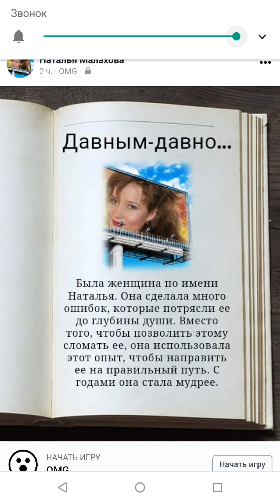Spring in New York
Восторг меня переполняет, сегодня Сретенье Господне, а значит зима с весной встречается, значит скоро весна, а весна здесь в Нью-Йорке - самое красивое время года! Смотрите мои видео на канале "Экстраверты в Нью-Йорке"!

Канал о переезде в Америку!